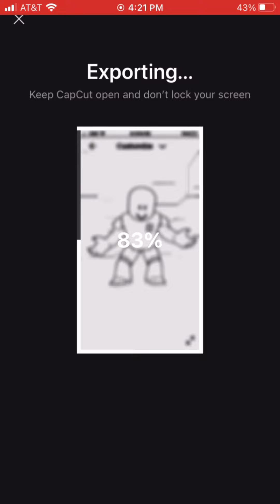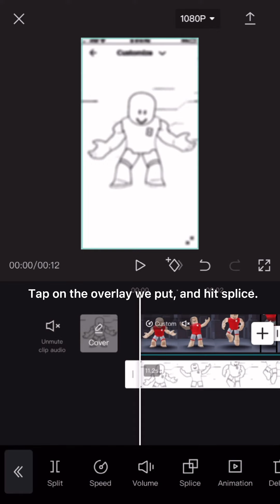How to get shaders on CapCut!